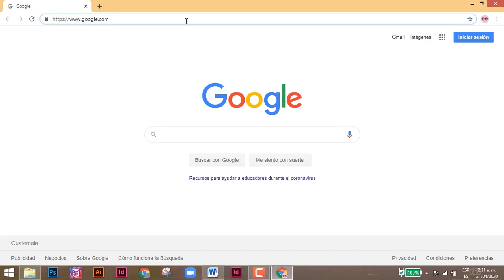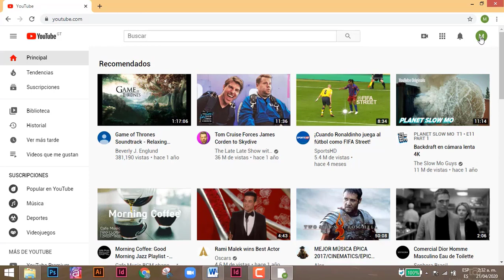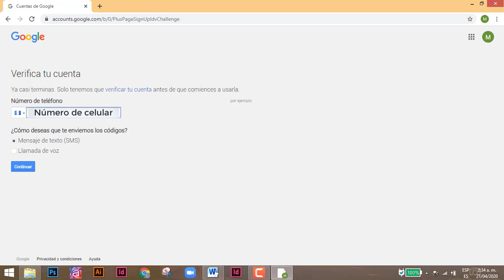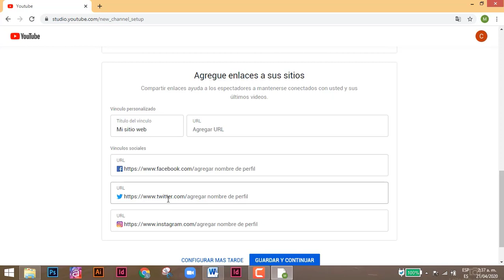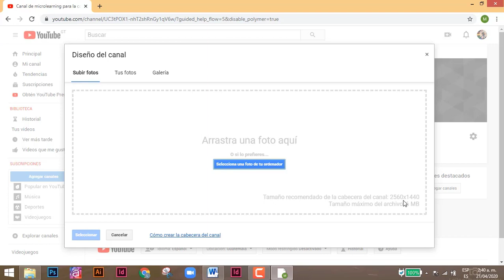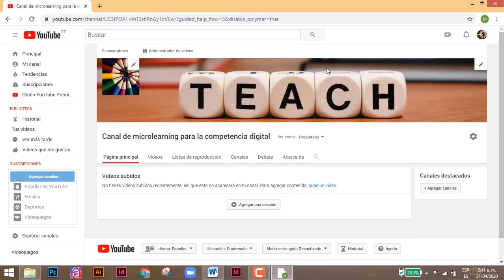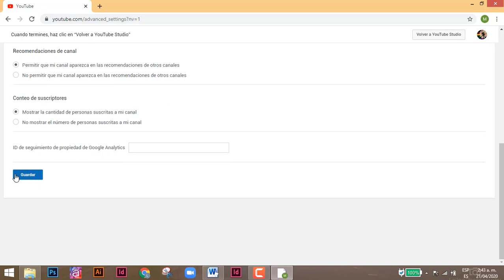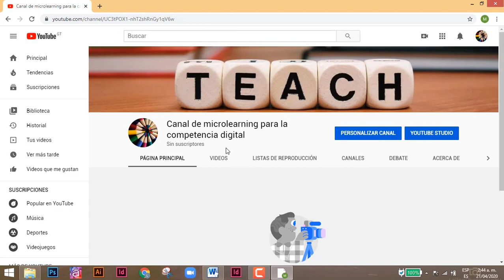Video tutorial 1: Crear canal de Youtube - Facultad de Humanidades, USAC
Si aún no posees una cuenta de Gmail para tener acceso a Google Drive, ve nuestro video tutorial con este proceso

Para subir un video, busca nuestro video tutorial con este proceso en esta lista de reproducción.

Producción, voz, guión y edición: Ligia Miranda Franco.